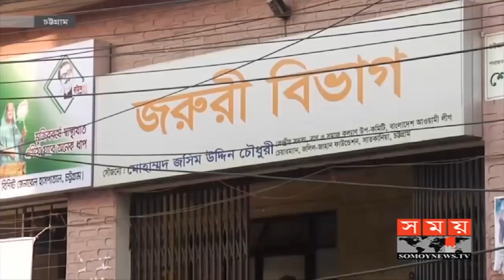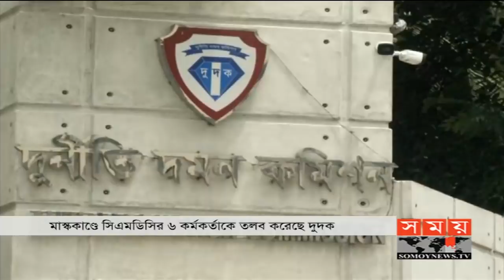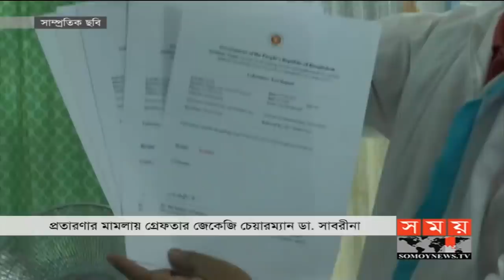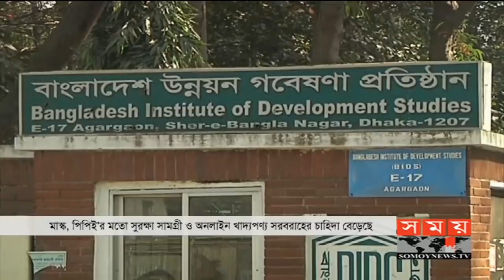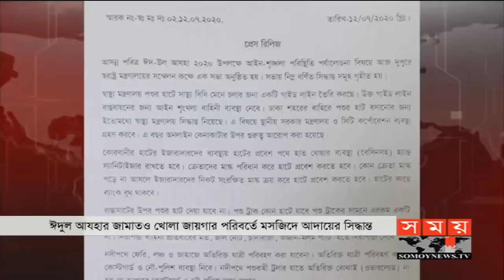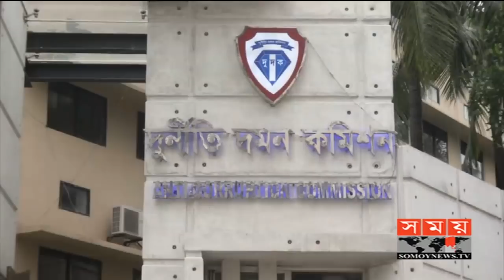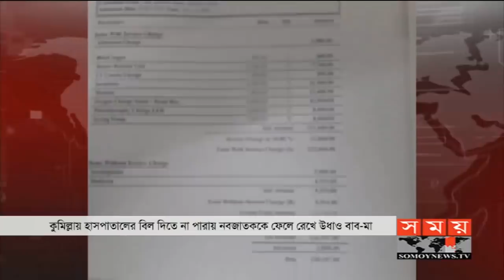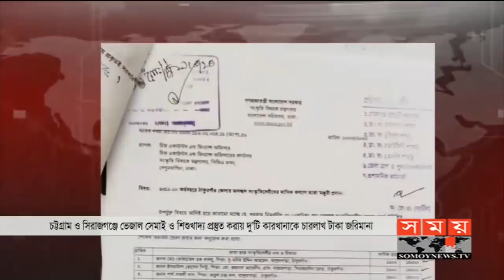বাংলার সময় | সকাল ৭টা | ১৩ জুলাই ২০২০ | Somoy tv bulletin 7am